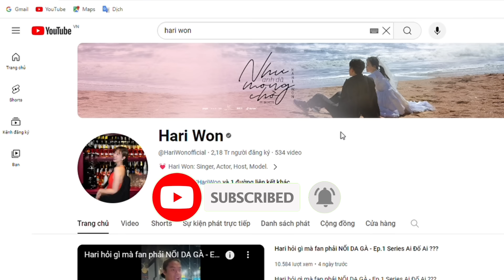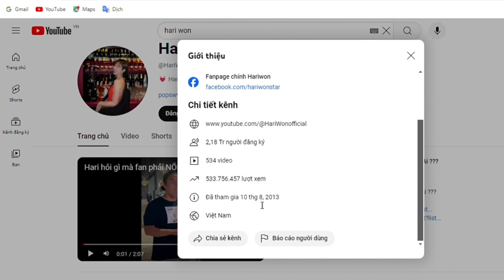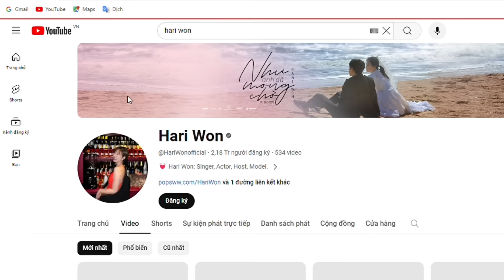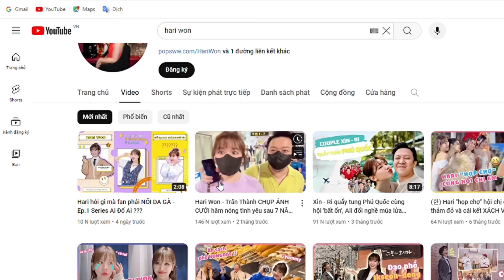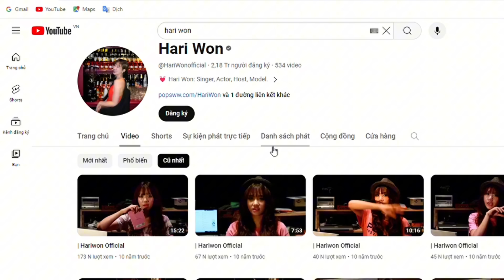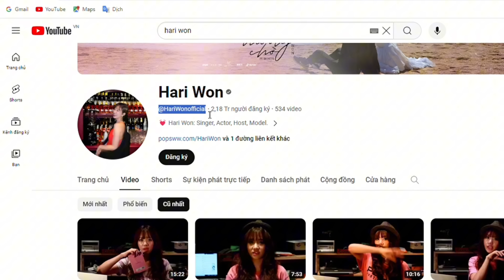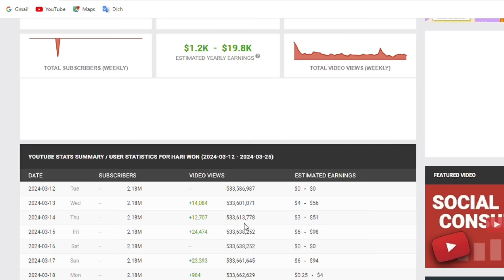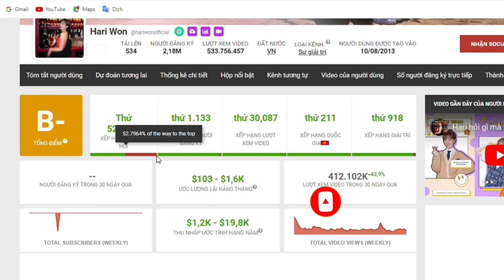Hari Won | Có Mức Thu Nhập Từ YouTube Là Bao Nhiêu ?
Các bạn thấy Video của mình hay thì tặng cho mình 1 like, các bạn nào chưa Đăng Ký kênh thì bấm Đăng Ký kênh để theo dõi các Video tiếp theo của mình nhé!